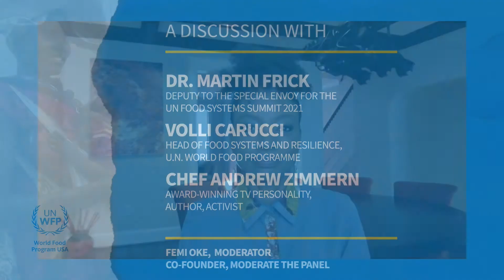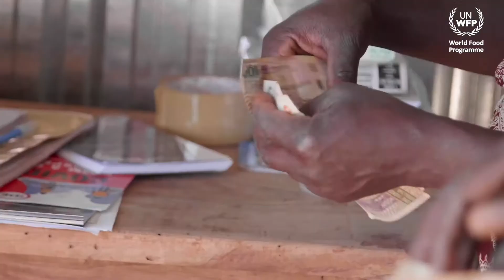The Future of Hunger and Global Food Systems (recap)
If you missed our live event, check out the highlights!

One third of all food produced (worth $1 trillion) is wasted. At the same time, millions of families around the world cannot access enough nutritious food, because they can’t afford it or because they are cut out of food systems by geography, politics or disruptions such as COVID. By rethinking our food systems, we can protect nature, tackle climate challenges and address people’s health and well-being, nutrition and food security. Growing famine risk and food insecurity underscore how urgently we need food systems to deliver to all.

This interactive discussion was moderated by Femi Oke and joined by Dr. Martin Frick, Deputy to the Special Envoy for the UN Food Systems Summit 2021, Volli Carucci, Head of Food Systems and Resilience for WFP and Chef Andrew Zimmern, award-winning TV personality, author and activist.